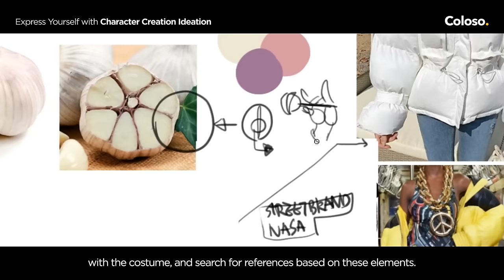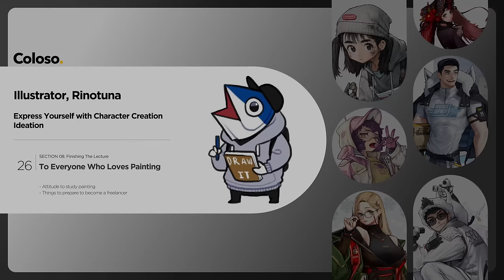Illustrator - Rinotuna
[Online Class]
The trailer for Illustrator Rinotuna's Class "Express Yourself with Character Creation Ideation" is here!

Get step-by-step instruction on how to effectively portray abstract thoughts visually using ideas and keywords. You’ll learn everything from finding inspiration for various themes, reference analysis methods, and how to try out different design directions on your own.